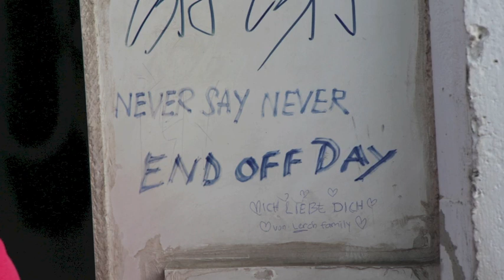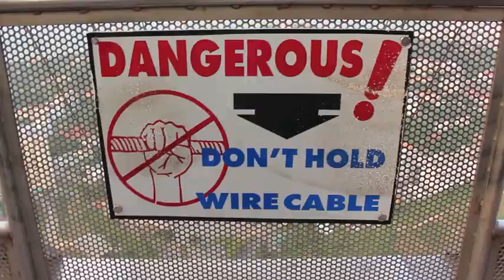Tower Jump in Pattaya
Tower Jump in Pattaya from 240 meter high Pattaya Park Beach Hotel